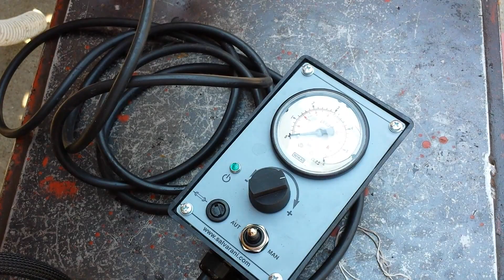Kongskilde VibroCrop VCOF-5-647 + MaterMacc 1000 + Sorpermetező és folyékony műtrágyaszóró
A Hanki-Ker Kft. által forgalmazott Kongskilde VibroCrop VCO és VCOF sorközművelő kultivátorokhoz, a cégünk egyedülállóan gyárt Kongskilde Segédvázra szerelt sorpermetező szettet. Az 500 literes sorpermetező adapter rászerelésével biztosítható, a sorközművelés közbeni folyékony hatóanyag kijuttatás. Így, egymenetben kijuttatható a szükséges növényvédő szer vagy folyékony műtrágya. Hajtást tekintetében elektromos meghajtással biztosított a szivattyú megfelelő teljesítménye.
A segédvázra szerelt MaterMacc 1000 típusú 6 soros műtrágyaszóró adapter rászerelésével biztosítható, a sorközművelés közbeni szilárd/por műtrágya kijuttatás. Így, egymenetben kijuttatható a szükséges műtrágya 50-700 kg/ha mennyiségben. Hajtása elektromos vagy mechanikus elven valósul meg.

Telefon: +36-62/211-718
Fax: +36-62/510-640

Video Created: Samsung Galaxy S4